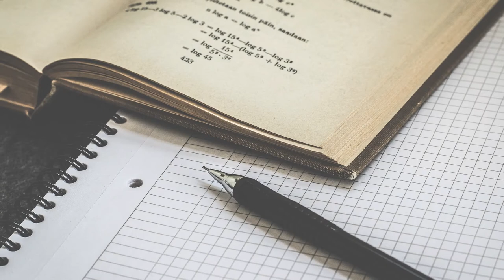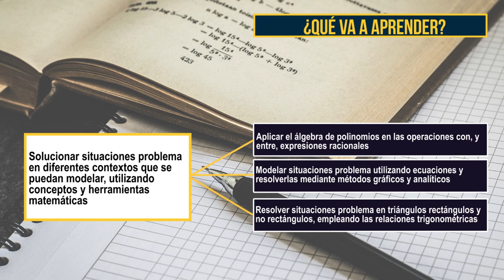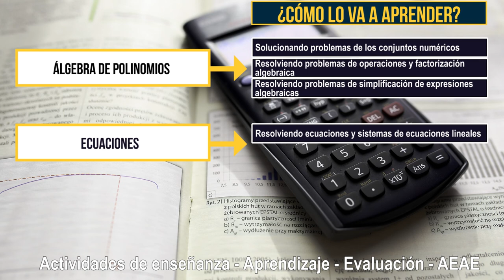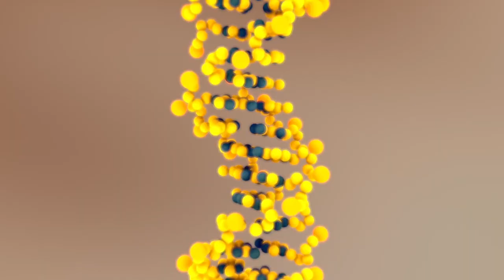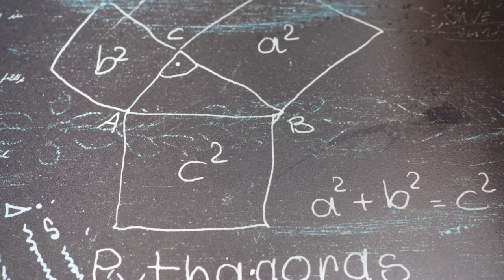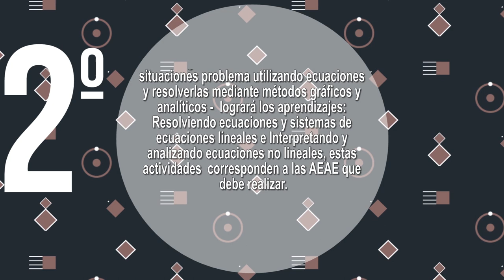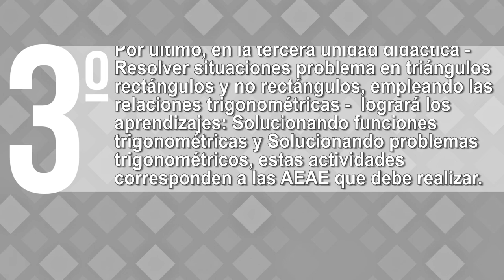Introducción al MAA Matemáticas Operativas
Matemáticas Operativas es una asignatura que ustedes deben cursar al ingresar a la Educación Superior, debido a que ésta es una herramienta fundamental para el análisis, además de ser el lenguaje propio de las ciencias.

Coordinador

Pedagogos

Soporte Tecnológico

Desarrollo Multimedial

Medellín Colombia
2017